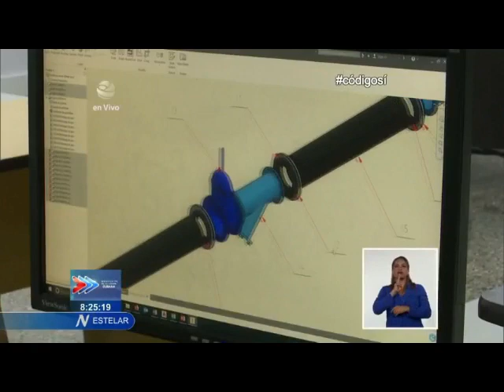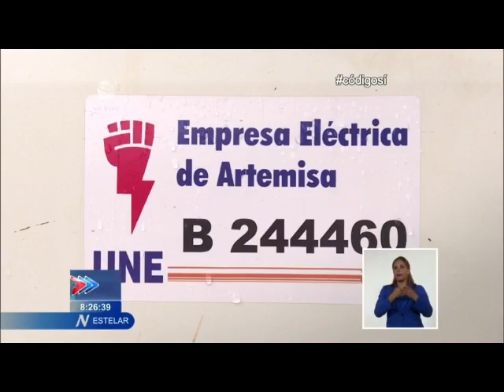Nuevo acueducto en el occidente de Cuba beneficiará a la población y entidades económicas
El nuevo Acueducto que dará servicio a la Ciudad de San Antonio de los Baños, en Artemisa, es considerado uno de los más modernos construidos recientemente en Cuba.. La obra contará con tecnologías automatizadas e infraestructuras que asegurarán la calidad del servicio. Esta inversión, ejecutada en tiempo récord, beneficiará a casi 30 MIL habitantes y a entidades de la economía en esa cabecera municipal. Este fin semana la obra entró en su fase final.